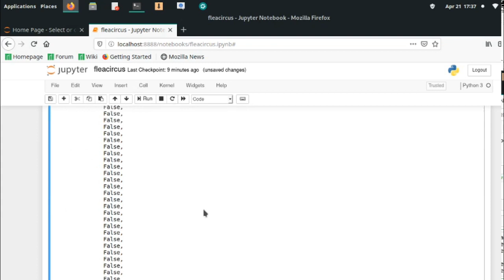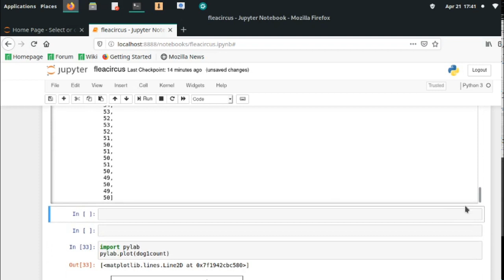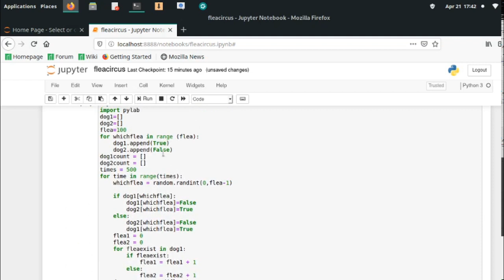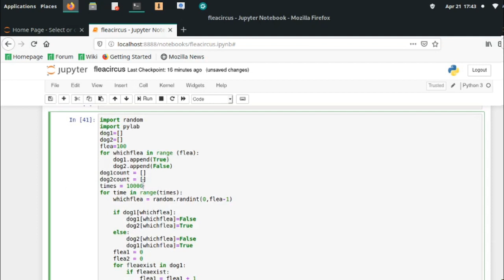Ehrenfest Flea Circus - Simulation with python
This video simulates the Ehrenfest flea circus experiment using python programming and we try to understand the nature of thermal equilibrium.